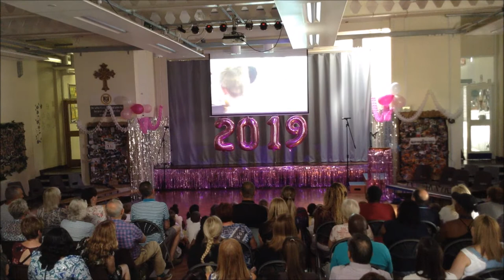Lupita Class - Leavers' Show 2019 (Intro & Year 6 Side)